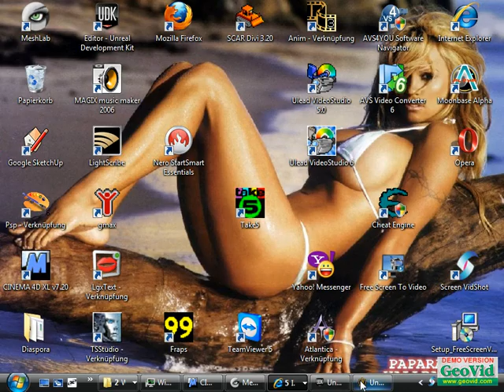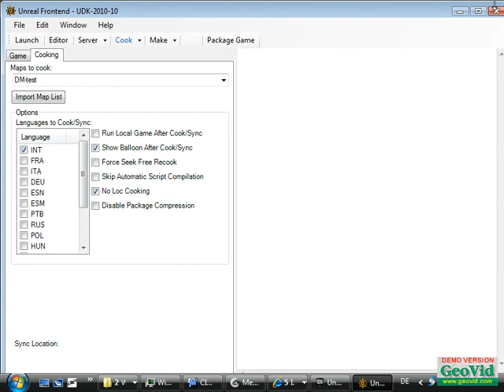spaceblimp mmorpg test uctp.de projekt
auf uctp.de hab ich ein projekt um ein mmorpg zu machen.mit udk bin ich bis jetzt so weit gekommen